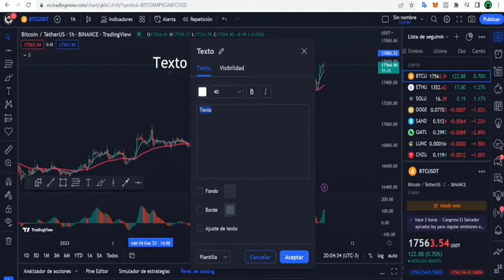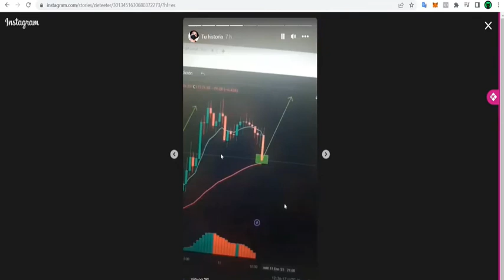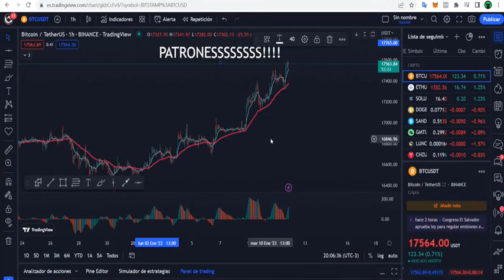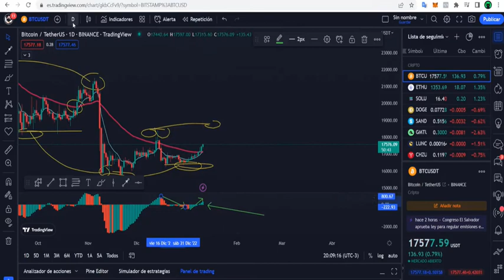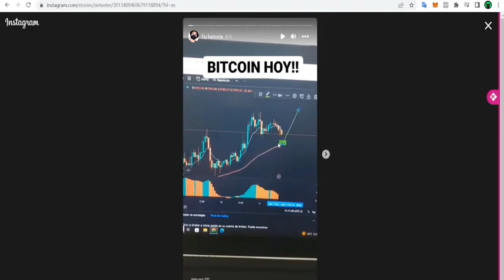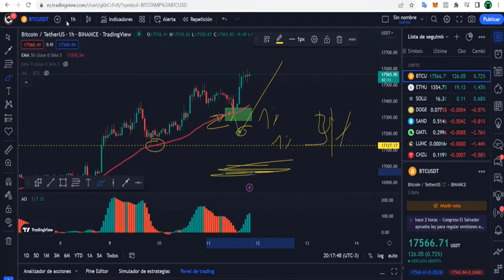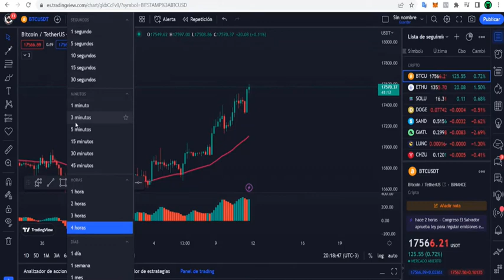Si haces TRADING tienes que saber esto...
🎁 REGALO para los suscriptores:

✔ Recibe 20%OFF en las comisiones dentro de Binance registrándote con mi

Recuerda que:

- NO VENDO CURSOS
- NO VENDO SEÑALES
- JAMÁS TE VOY A PROPONER UNA INVERSIÓN